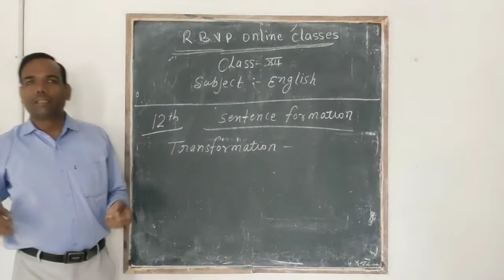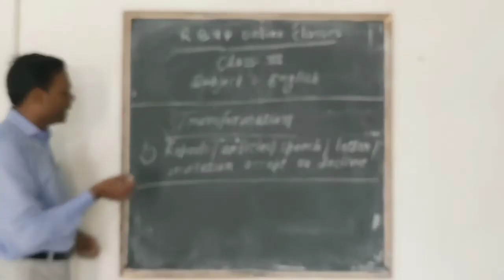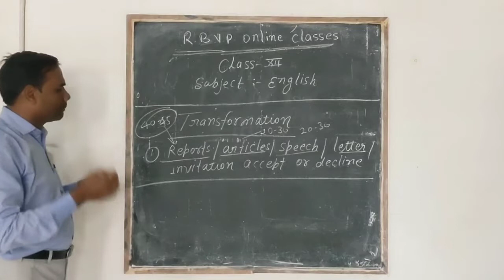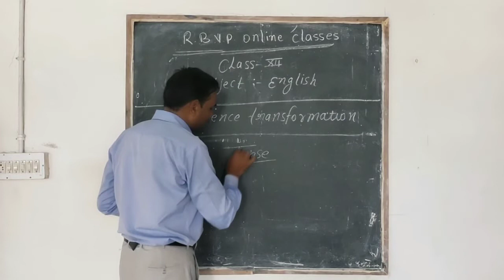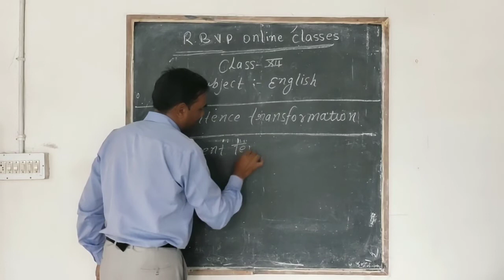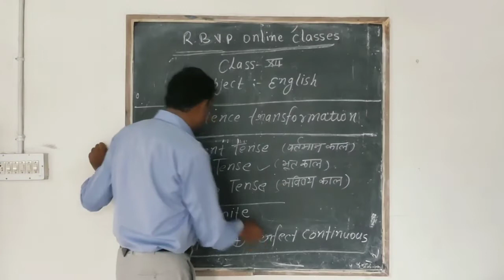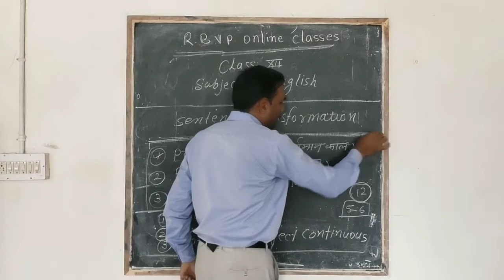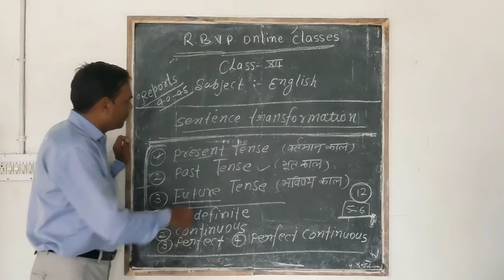Class 12 English By Vedprakash Goyal 16/07/2020